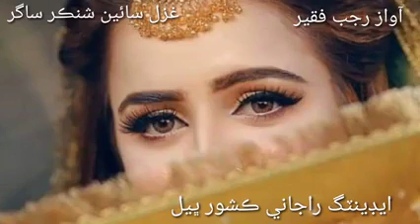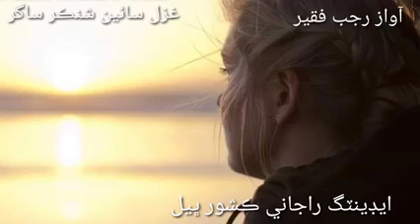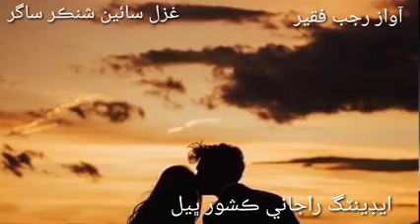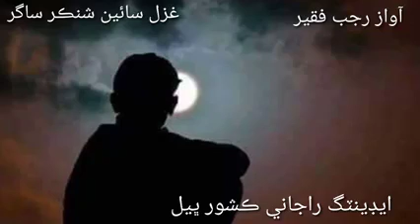رجب فقير ـ ٻول ـ سنو ايڪ خواب ديکا ھي ـ شاعري ـ سائين شنڪر ساگر ـ ذريعو / ايڊيٽنگ ـ ڪشور ڪمار ڀيل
آواز ـ رجب فقير ـ ٻول ـ سنو ايڪ خواب ديکا ھي ـ شاعري ـ سائين شنڪر ساگر ـ ذريعو / ايڊيٽنگ ـ ڪشور ڪمار ڀيل نبي سر۔ روڊ